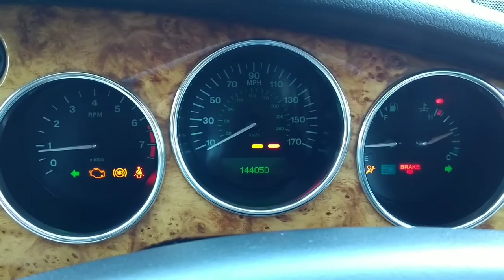2005 Jaguar XK8 X100 4.2S Convertible Auto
This is a genuine 1 private owner Jaguar XK8 X100 4.2 S Limited Edition Convertible finished in Bay Blue Metallic with Blue hood, Ivory leather and tonneau cover plus Charcoal dash and door tops with Burr walnut trim. The XK8 has been very well cared for throughout its life with a Full service history completed at 14k, 24k, 33k, 41k, 50k, 58k, 66k, 72k, 84k, 89k, 96k, 103k, 116k, 128k, 135k and 143k miles by either Jaguar Main Dealers or recognised Jaguar independent specialists included all important Gearbox oil service plus receipts and MOT history. Great opportunity versus significantly more expensive lower mileage vehicles and a future appreciating classic. Long MOT with 6 months Nationwide parts and labour warranty included. Further details and photos available on our